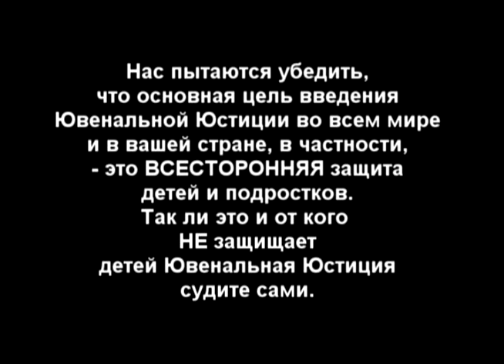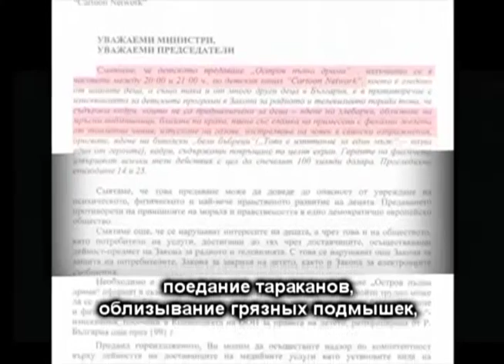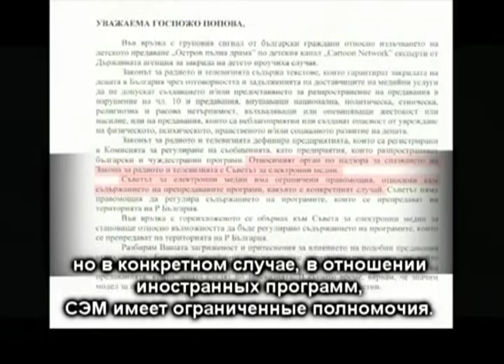Внимание! Опасная анимация от Cartoon Network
Сила в знаниях!